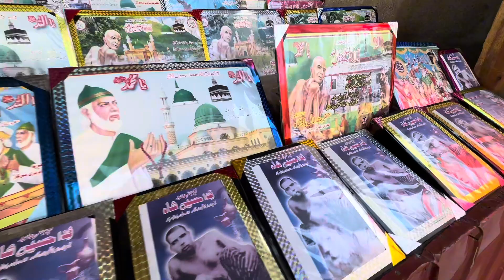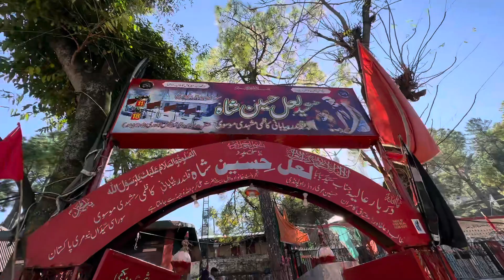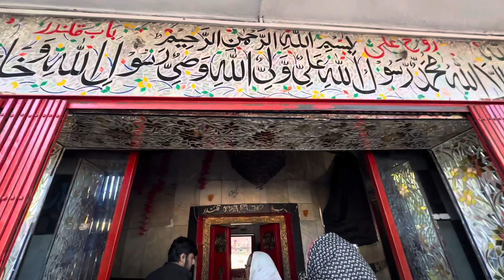Tour Hazrat Baba Laal Hussain Shah 🕌 Murree ☁️